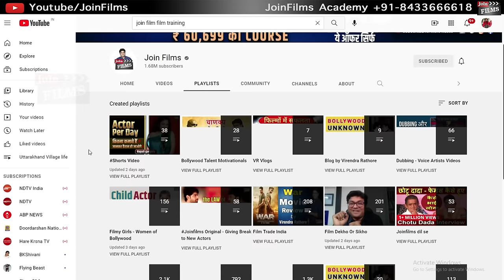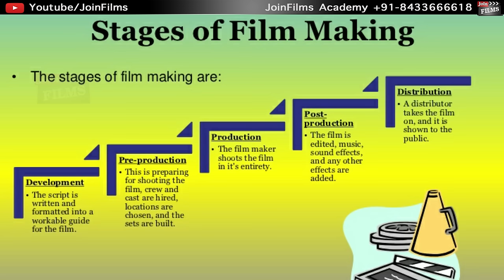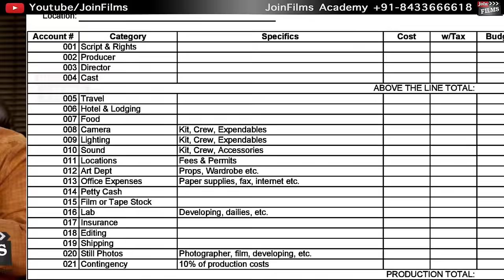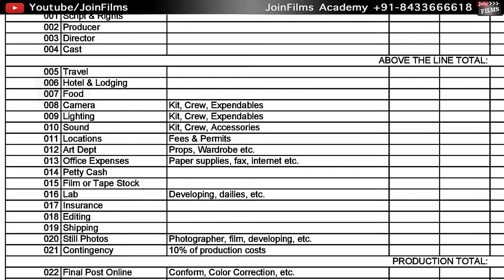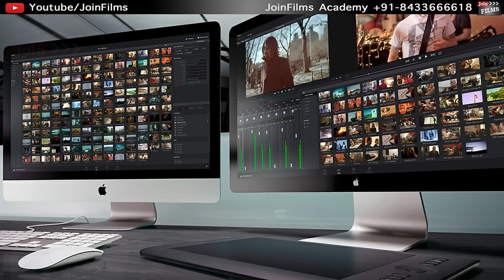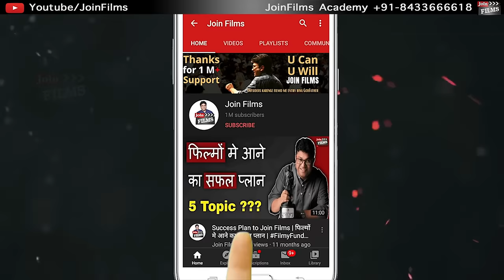What Does a Director Do? | डायरेक्टर क्या करता है - डायरेक्टर कैसे बने | JoinFilms